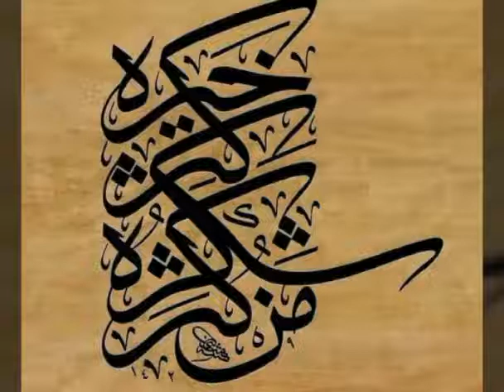Art painting & watercolour courses